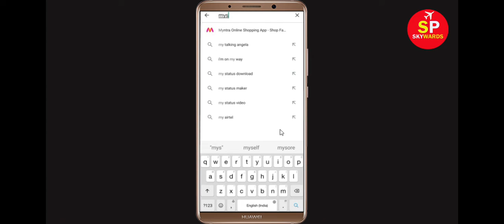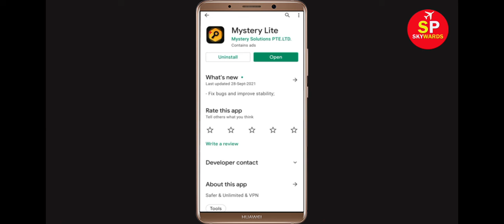How to Solve Mystery Lite App Black Screen Error Problem in Android & Ios | 100% Solution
Hello Friends, today in this video tutorial i will show you How to Fix Mystery Lite App Black Screen Error Problem in Android & Ios. If you are facing same problem in your android mobile phone then it will help you a lot.